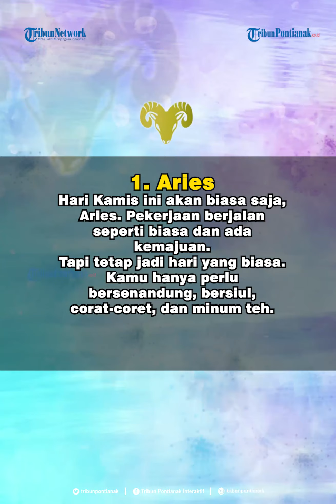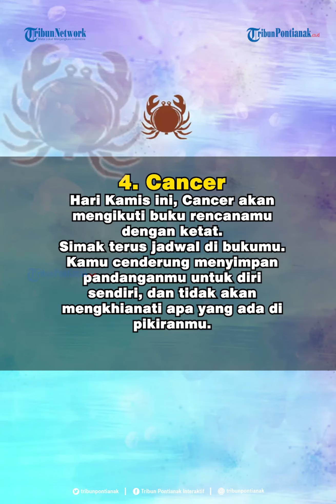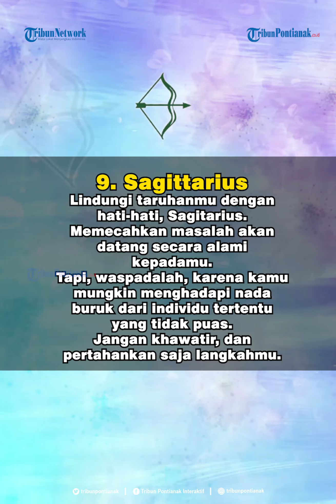Ramalan Zodiak Kamis 12 November 2020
Bagaimana ramalan zodiak Anda edisi besok 12 November 2020.
Pada Kamis 12 November 2020 besok, ada kemungkinan besar kamu akan menemukan pasangan yang cocok, Capricorn.
Lalu, bagaimana dengan zodiak lainnya?
Berikut ramalan 12 zodiak untuk Kamis (12/11/2020) besok yang dirangkum dari laman ganeshaspeaks.com: